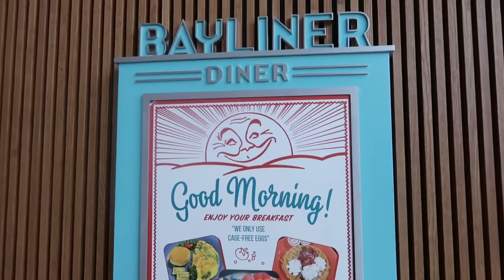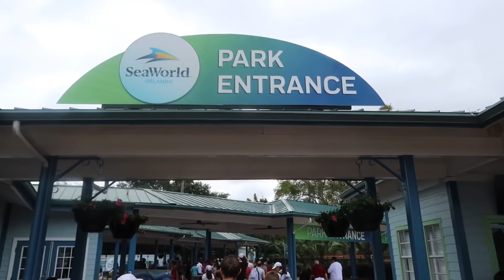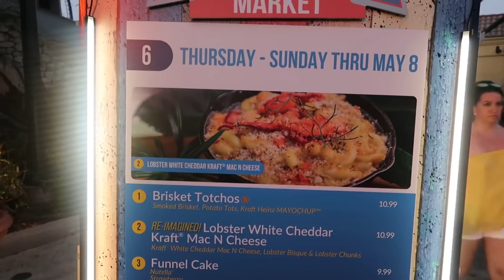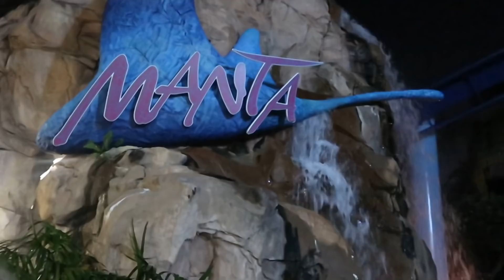Day 8 SeaWorld - Sesame Street, Ice Breaker Opening Day & Seven Seas Food Festival! | Florida 2022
It’s Florida Day 8!

Come and join us for our first ever visit to Seaworld. We start the day with breakfast at the Bayliner Diner at Cabana Bay and are surprised to find out that our visit to Seaworld coincided with the grand opening of Ice Breaker (a very happy surprise).

We spend the morning at Sesame Street Land and have so much fun watching the parade before we explore the rest of what Seaworld has to offer - including the Seven Seas Food Festival!

We visited Florida for 3 weeks over February and March 2022, experiencing the following:
Manchester Terminal 2 Escape Lounge
Economy flight with Aer Lingus
Universal Studio’s Cabana Bay
Universal Studio
Islands of Adventure
Volcano Bay
Discovery Cove
SeaWorld
Rosen Inn International
International Drive Premium Outlets
Titanic Exhibition
Chuck E. Cheese
Disney’s Coronado Springs
Magic Kingdom
Animal Kingdom
Epcot
Epcot Flower & Garden Festival
Hollywood Studios
Typhoon Lagoon
Disney Springs